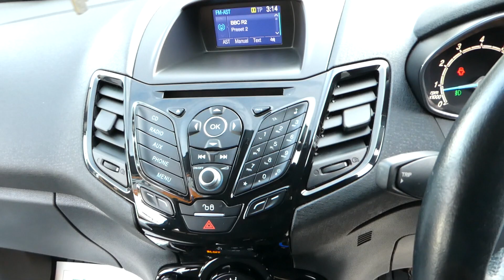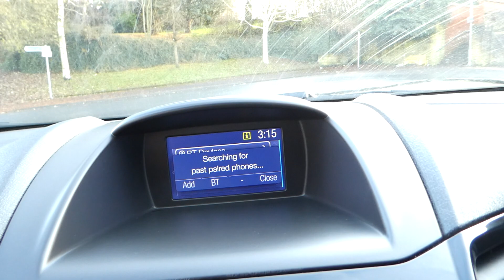2016 FORD FIESTA WHITE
2016 FORD FIESTA WHITE